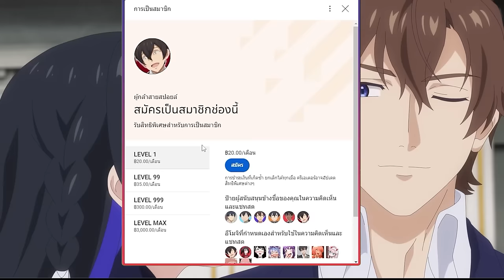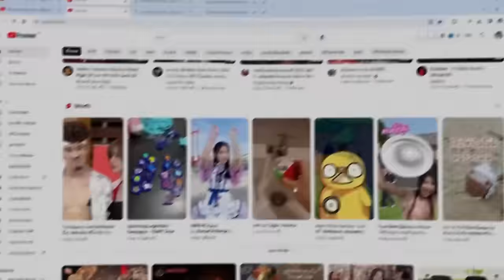สปอยอนิเมะ | แม่มดซึนเดเระกับเจ้าชายต้องสาป ตอนที่ 1-3 ⚔️☄️⚡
⚡ ชื่อเรื่อง :: Unnamed Memory

00:00 เปิดคลิป
00:33 Youtube Premium
01:23 ตอนที่ 1
16:22 ตอนที่ 2
29:25 ตอนที่ 3